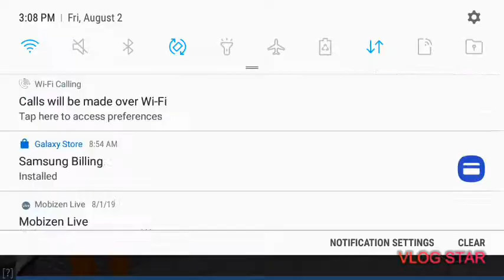I broke out!!!! [Prison life]